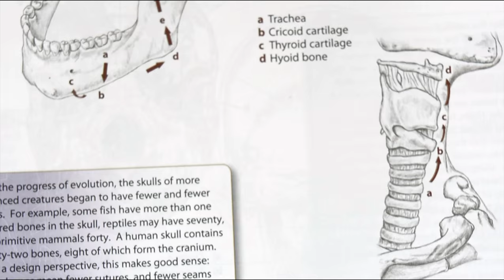Who Is Reflexology Farnham | Cue | Cue Film Productions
Reflexology Farnham was founded by Michelle Galbraith MAR MNT who has been a reflexology practitioner for over 17 years. Michelle is one of only 74 people in the world who is qualified in nerve reflexology.

Reflexology | Hopi Ear Candling | Indian Head Massage | Japanese Facial | Hot Stone | Treatments